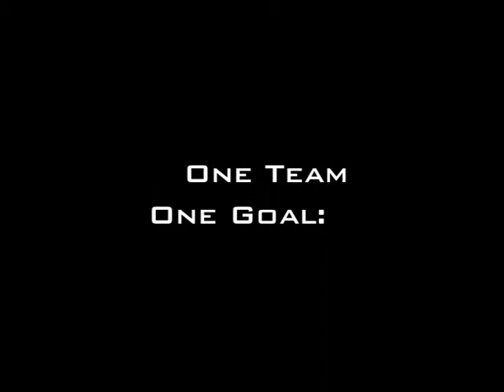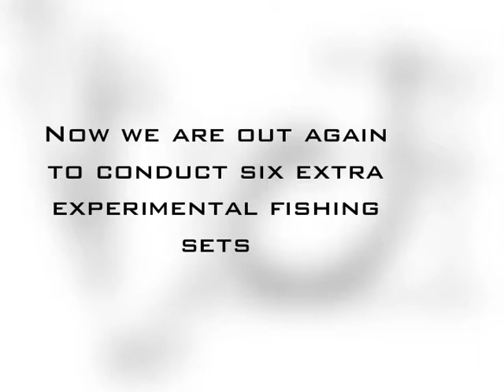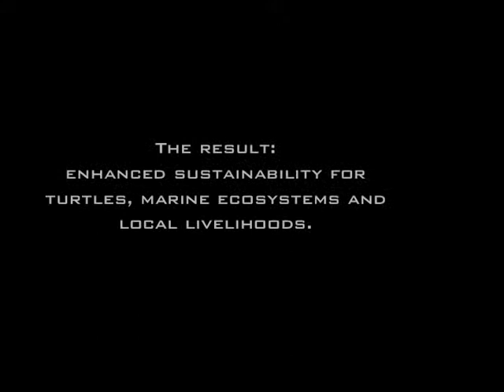Laboratorio Mitiga Pesca (english version)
We often hear about what fishermen do wrong. However there are many fishermen committed to ensure the sustainability of their livelihoods and marine biodiversity. This series of ten short videos shows the efforts made since 1986 by the Spanish Mediterranean longlining fleet, in collaboration with scientists, to find solutions to the problem of sea turtle bycatch.